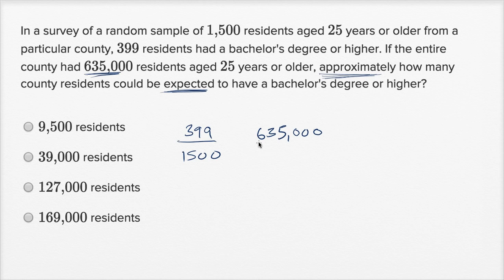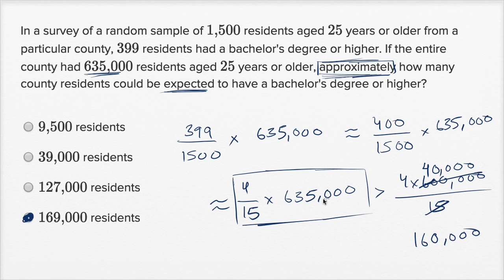Data inferences — Basic example | Math | SAT | Khan Academy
Watch Sal work through a basic Data inferences problem.